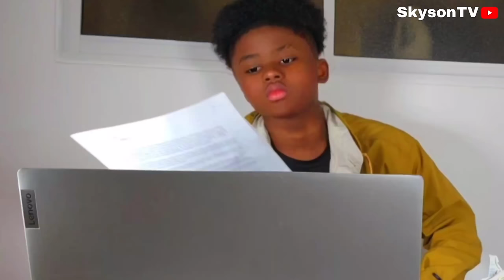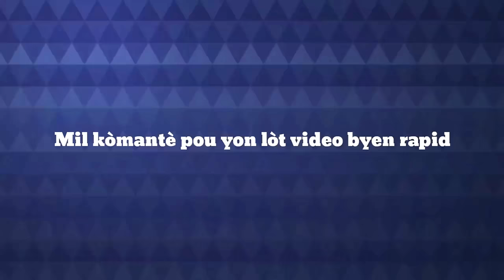COURT-METRAGE: Mezanmi ti nene ap bay anpil traka (Veronica)(Ti Mamoune)(SKYSONTV)